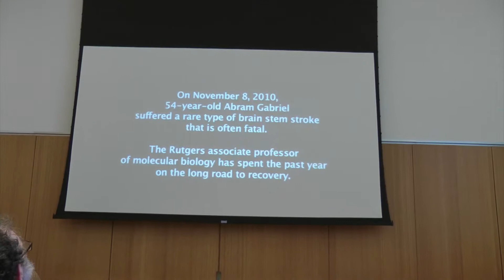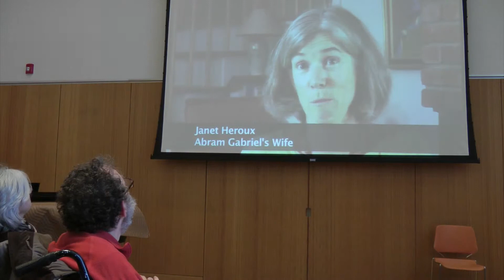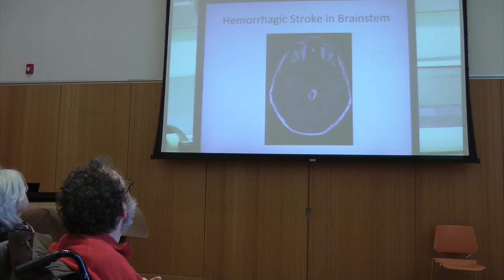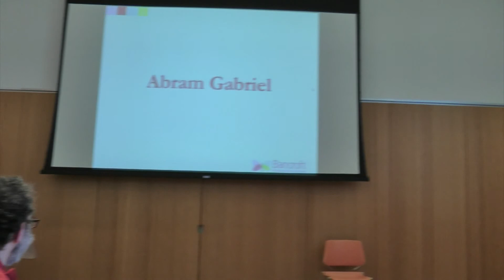Unplugged 2014: Abram Gabriel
Abram Gabriel, an associate professor in thew Department of Molecular Biology and Chemistry at Rutgers University, presented a video (created by Rutgers) detailing his recovery efforts from a stroke in 2010. Prof. Gabriel, who remains active as a researcher and instructor, spoke at Bancroft Unplugged on March 25, 2014, in Plainsboro, N.J.